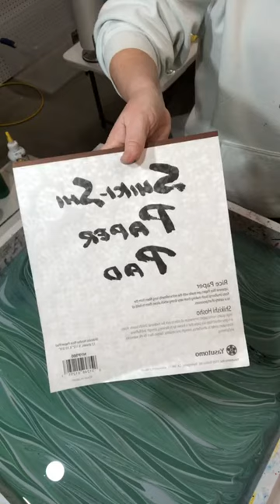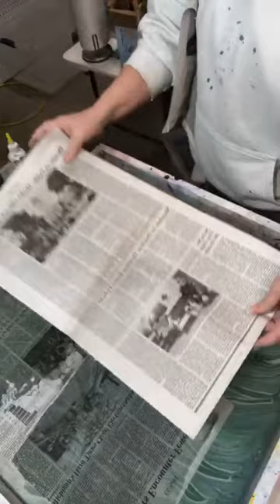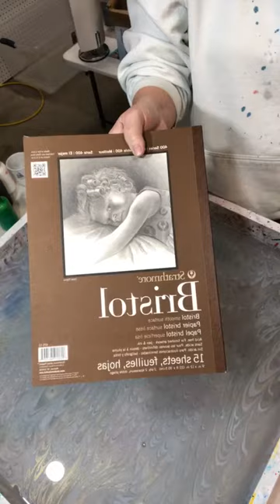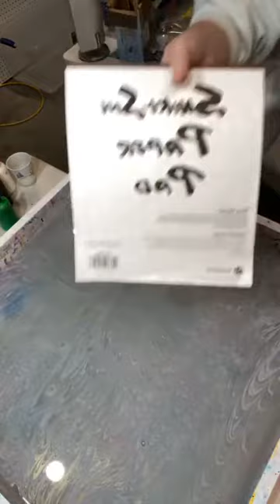Water Marbling Paper; Testing New Papers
In this video I am testing out new papers and attempting to create shamrocks on the water.